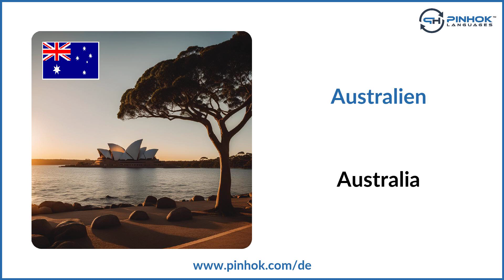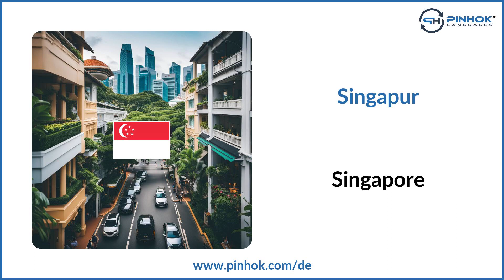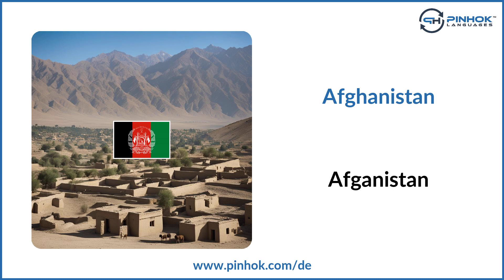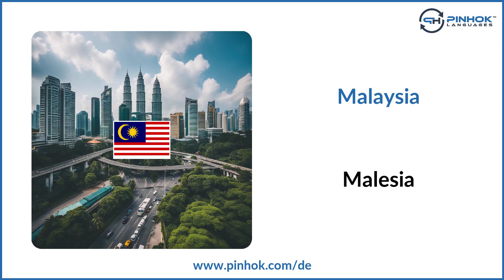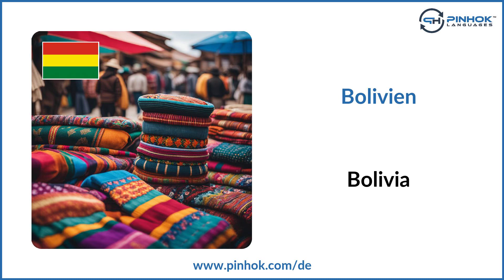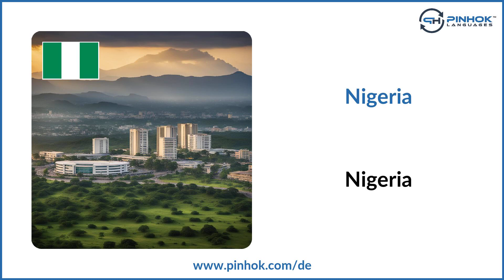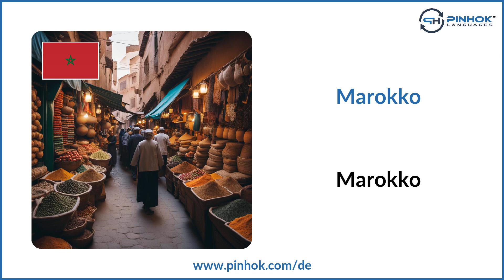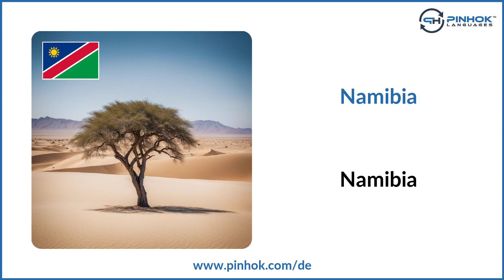Länder auf Finnisch